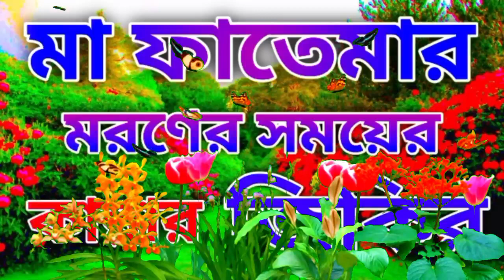মা ফাতেমার মরণের সময়ের কান্নার জিকির || বাংলা জিকির || Ma Fatemar Moroner Somoyer Kannar Jikir